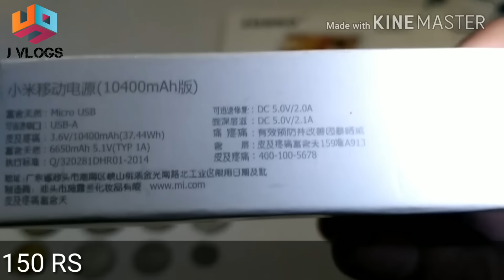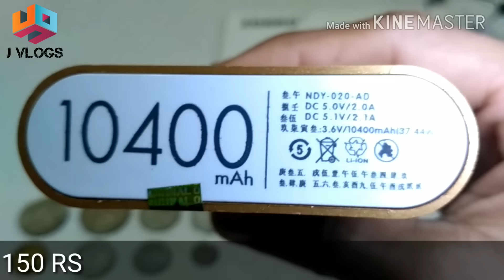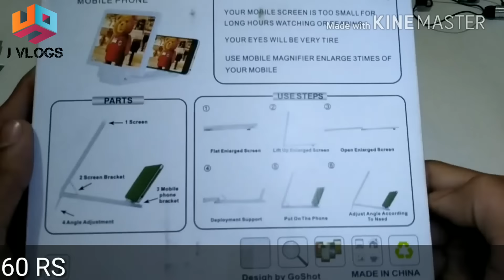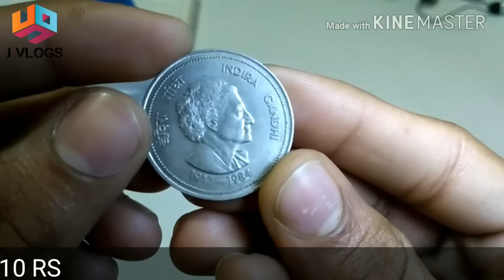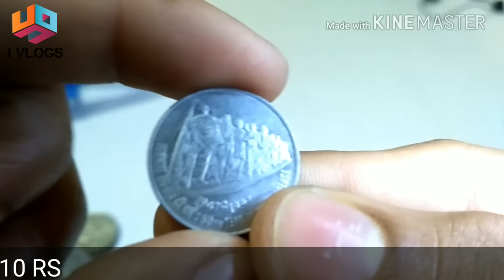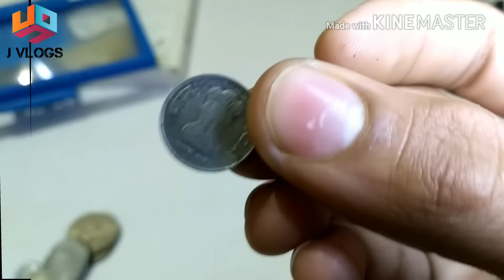Tips to bargain in Delhi chor bazaar Hidden market and review of the chor bazaar stuff. "in Hindi"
Tips to remember before visiting chor bazaar
Tips to bargain in chor bazaar
You should buy stuff from chor bazaar or not
Review of the stuff that I have bought form
The chor bazaar
Review of powerbank, enlarge mobile phone
Screen, earphone, charging cable, & old coins
( The chor bazaar only open on sunday from
6:00 at morning till 2:30 noon )
& watch my another VLOG on
Noida Atta market Sectot 18
MY TRIPOD
MY MIC
MY CAMERA MOBILE PHONE
BLACK BACKGROUND